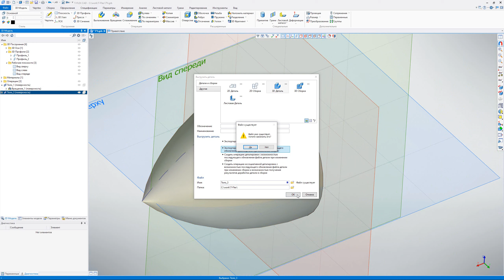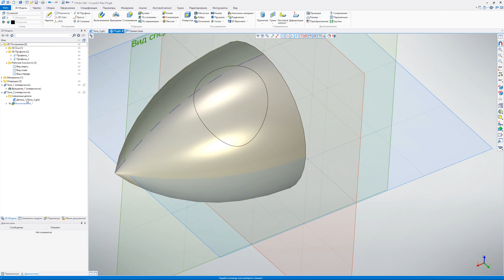Boring video 25